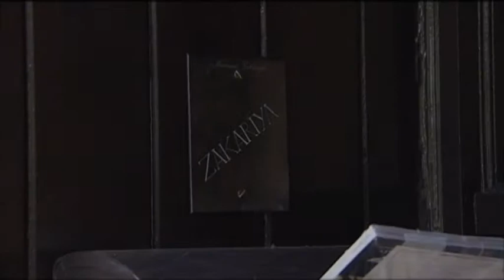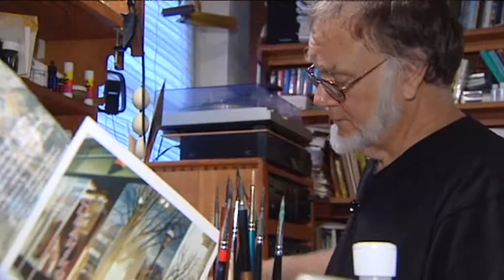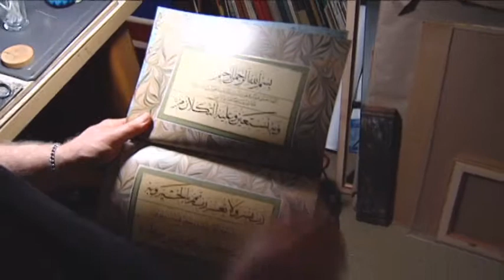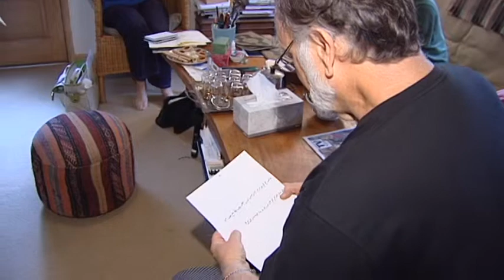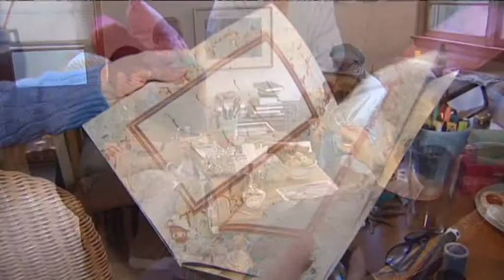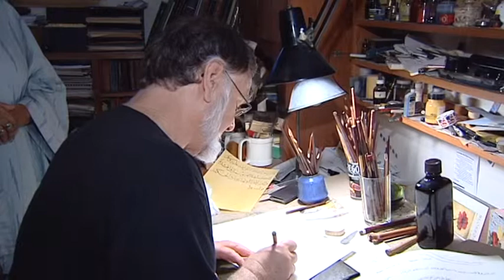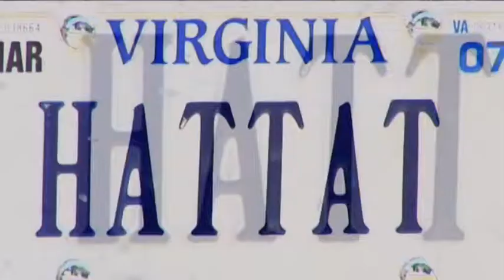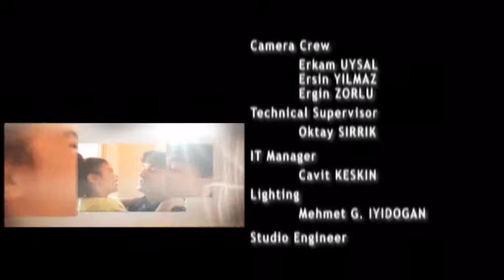Portraits Folge 4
Der starke positive Einfluss, den Einzelne und Familien auf die Gemeinschaft und die ganze Gesellschaft ausüben -- das ist Thema von "Portraits". Die Sendereihe porträtiert vor allem amerikanische Einwanderer, doch auch außergewöhnliche Menschen anderer Herkunft.
Die Sendung will einem breiten nationalem wie internationalem Publikum vor Augen führen, wie vielfältig die Charaktere und Individuen sind, die den Reichtum der bunt zusammengewürfelten amerikanischen Gesellschaft ausmachen- hierzu teilen Menschen verschiedener Kulturen, Glaubensrichtungen und Lebensstile ihre Überzeugungen und auch ihr Privatleben mit uns, und zeigen, wie man trotz kultureller Unterschiede friedlich zusammenleben kann.